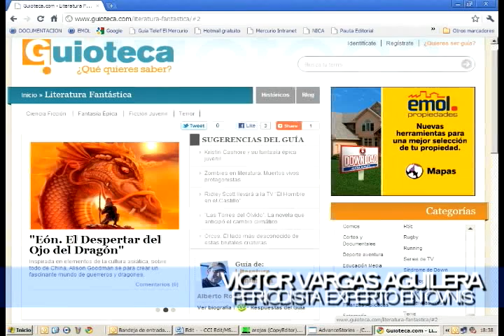ALFANOTICIAS AL DIA Victor Vargas periodista local publicara en web del Mercurio